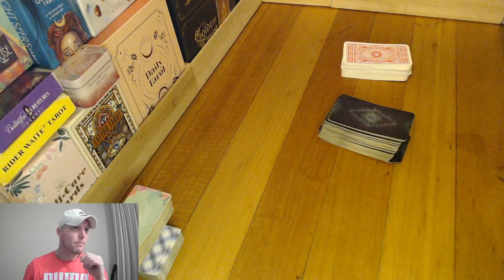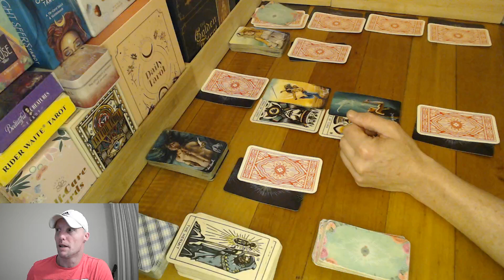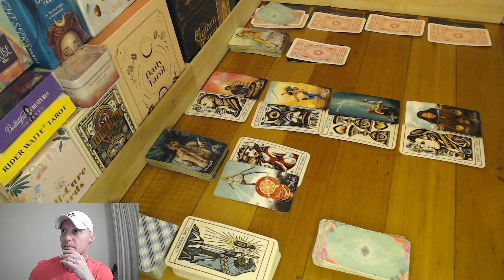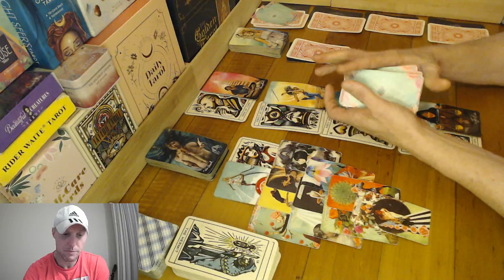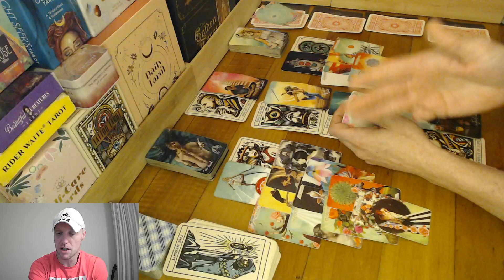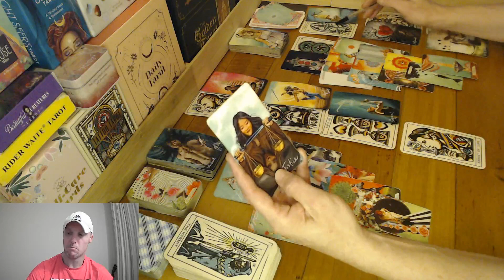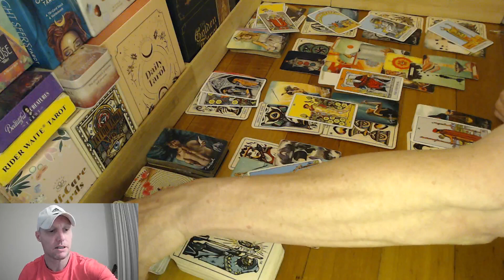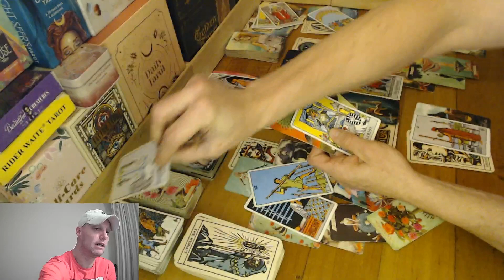Virgo ♍You HAVE the courage of a lion... future shows a REAL beautiful outcome!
Daily Virgo Tarot Reading.

I've spent years getting to know myself. The masculine and feminine side of me. The spiritual and mental side, too. Life is a journey, and I am on that journey... It's not easy to understand yourself on a spiritual level... you have to work through your bad traits to understand who you are, as a person, as a soul, and as a human. Cheers Virgo